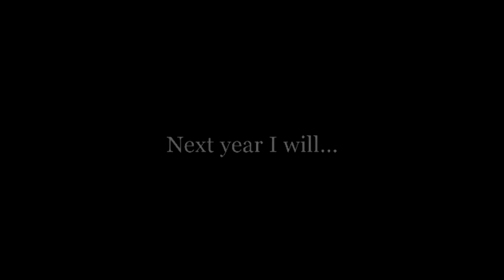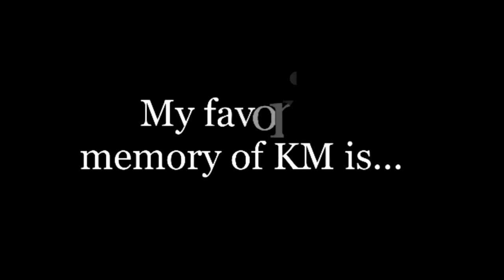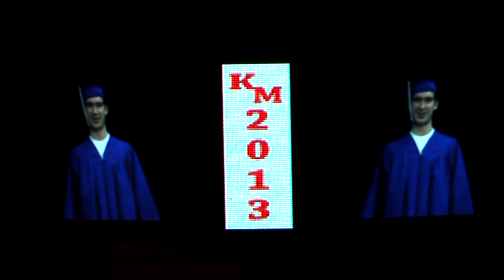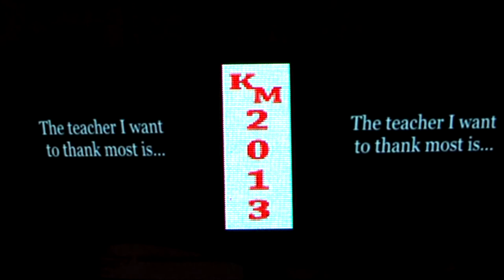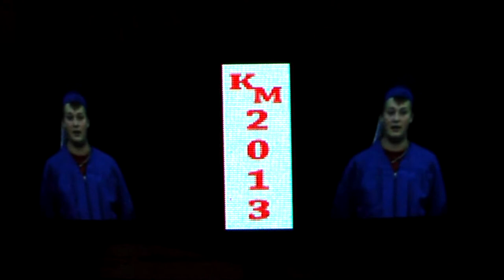Royals Week in Review - Kent-Meridian 2013 ShoWare Graduation Video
Royals Week in Review - 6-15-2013 - Video shown to parents and guests before Kent-Meridian 2013 graduation at the ShoWare Center